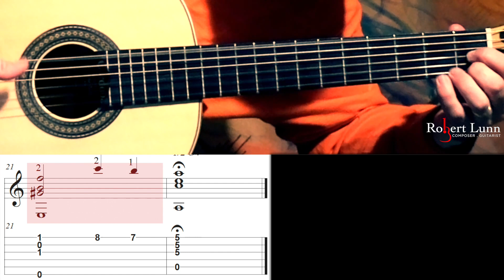FROZEN TEARS - Includes Sheet Music and TAB - Classical Guitar - Robert Lunn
I composed Frozen Tears a couple of weeks ago while I was out in Spokane, Washington visiting my sister. The piece was designed for the late-beginner/early-intermediate level guitarist.

Equipment used:
Canon Vixia HF G50 Cameras
2020 Macbook Pro